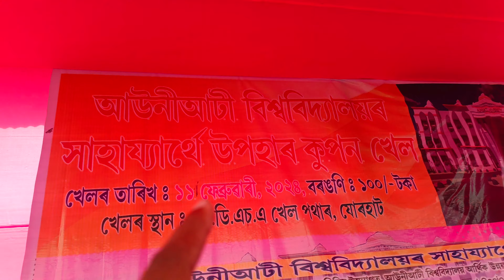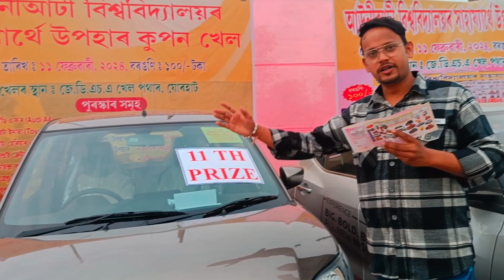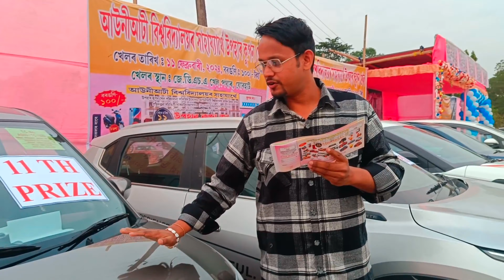Jorhat Lottery 2023।।Upohar Cupon khel।।Audi A4,Harrier,Thar,Inova#vlog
Your queries-
lottery
lottery khel
lottery game jorhat
upohar cupon khel jorhat
lottery competition
lottery jorhat
lottery titabor
lottery golaghat
lottery result
lottery date jorhat
Assamese vlog
daily vlog
new vlog
Jorhat new vlog
mini Vlogs
Sankar vlogs